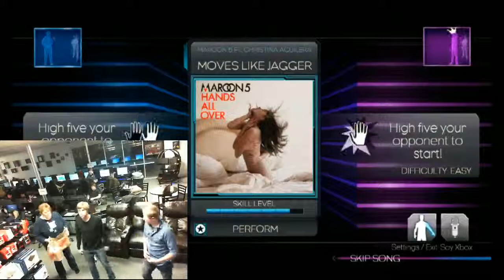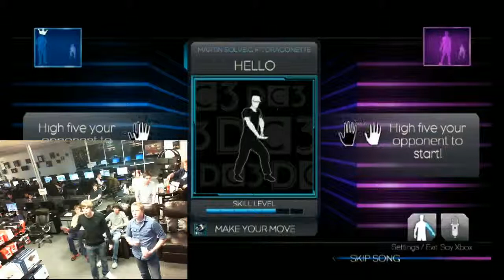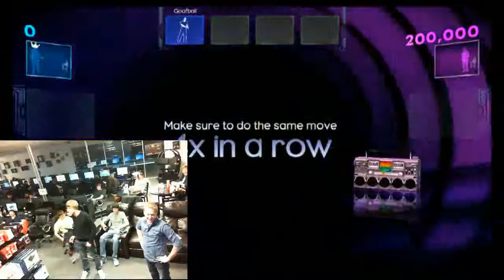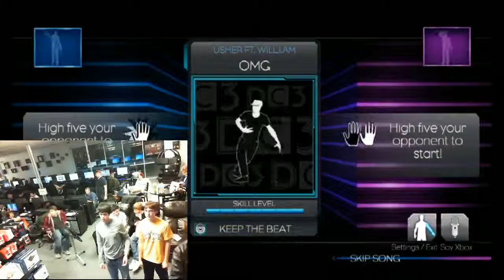New Year's Eve w/ Dance Central 3 @ BattleStations Gaming! - 2 / 5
Some talented guests get the party started on New Year's Eve @BSG!